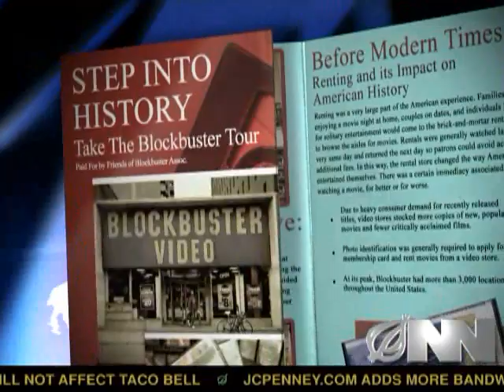Blockbuster Offers Glimpse Of Movie Renting Past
The Blockbuster Video Living Museum offers tourists a glimpse of how Americans rented movies before the advent of services like Netflix and iTunes.